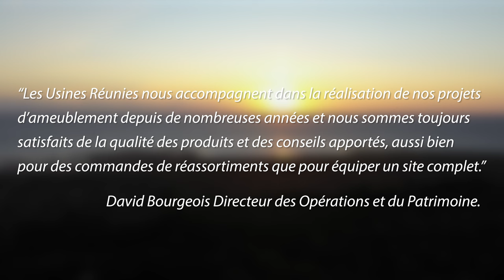Les Usines Réunies - Village Club Mileade Noirmoutier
Les Usines Réunies a eu le plaisir d'accompagner Le Village Club Mileade Noirmoutier dans son projet d’aménagement mobilier et de décoration.

Une équipe complète mobilisée sur le projet : Bureau d'études - Fabrication – Logistique – Livraison & installation.

Spécialistes du mobilier et de la décoration intérieurs et extérieurs, nous avons pu meubler l'ensemble des espaces communs de l'établissement : accueil, bar, salle de restaurant, terrasses, spa et solarium.

Consultez nos réalisations sur notre site web pour plus d’informations.

Faites confiance aux Usines Réunies : des idées, des compétences, pour un projet abouti.